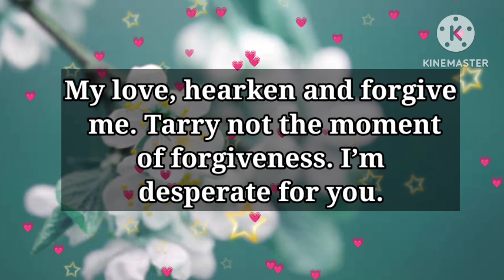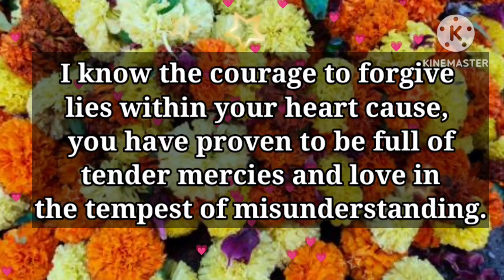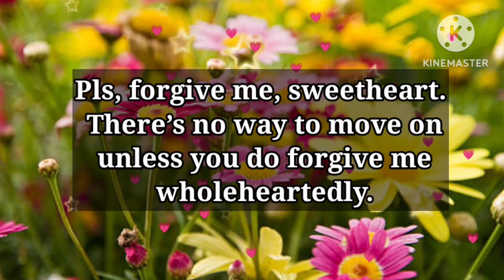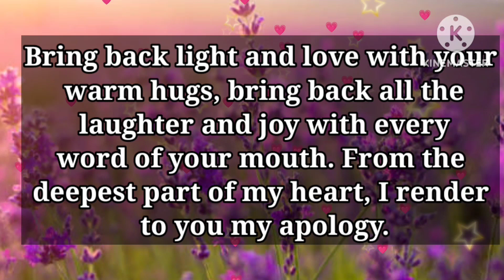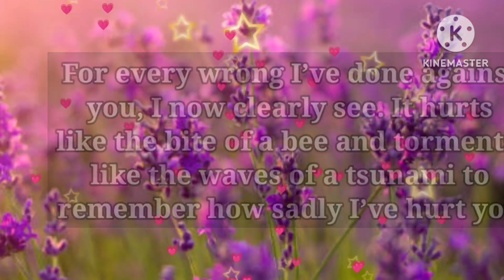I'm genuinely sorry and want to right my wrongs...😘💕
10.15

my love
dm current energy
divine masculine
dm df
dm message to df today
dm tarot
dm reading
twin flame
twin flames
Karmic
happy twins 11:11
love
Love
love quotes
love poem
love poems
love lines
love feel
true love
poem
poems
love songs
love music
feelings of love
love feelings
Dm to df
dm df
dm
 df dm
aquarius
df
taurus
unique tarot
all i want
aquarius tarot
virgo
twin flame reading today
twin flame

goodnightmyloveI'm genuinely sorry and want to right my wrongs...😘💕